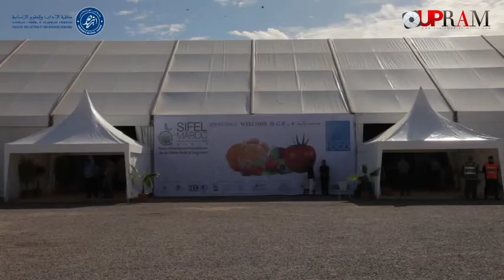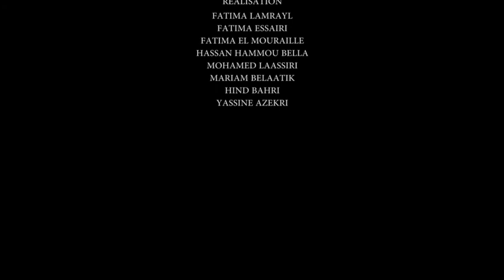SIFEL AGADIR 2017 التعاونيات الفلاحية في سيفيل